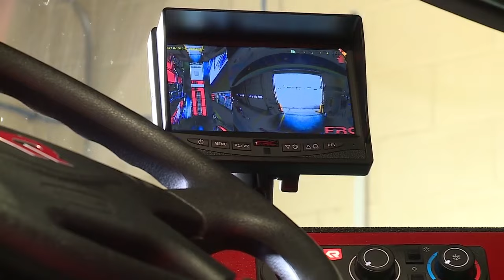Fire Department replaces 1996 fire engine with new truck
The Mt. Morris Township Fire Department is thanking township residents for allowing the Township Board to approve a new fire truck.

MMTFD says that the new truck arrived at Station 1 on Tuesday.